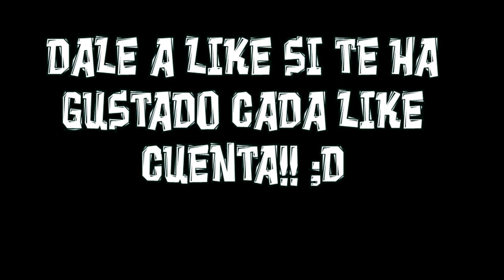Minecraft Mapa 15 Segundos + Descarga!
IMPORTANTE: Jugar en la SnapShot 14w06b si no no podréis jugarlo!!!

Tiempo real : 22 minutos... me superaras? Dimelo en los comentarios! :D

LIKE FAVORITOS COMENTAD COMO QUERÁIS